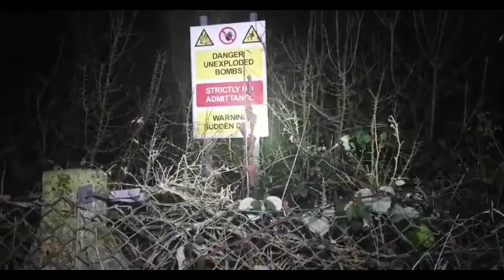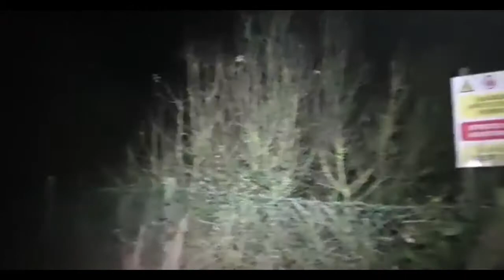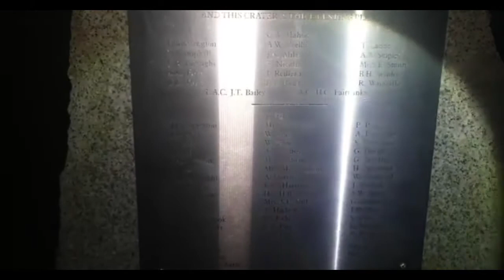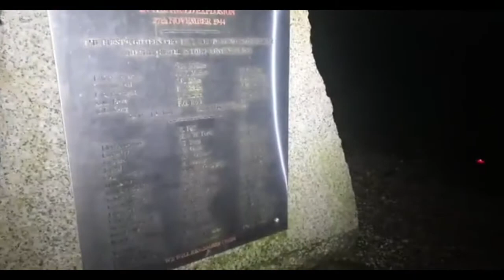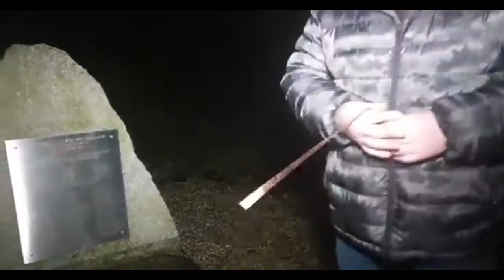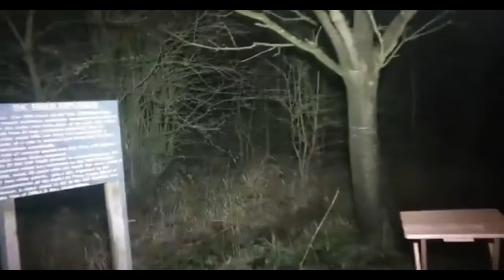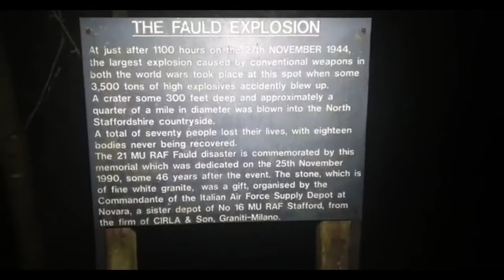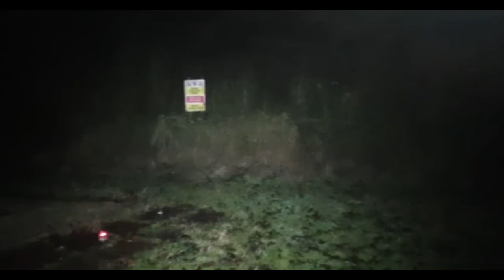The Fauld Crater